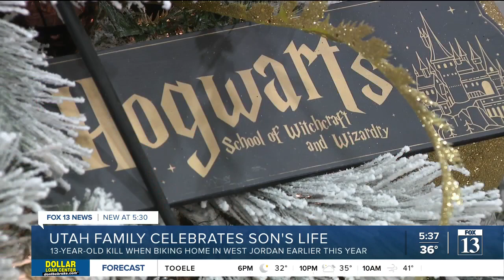Boy killed by drunk driver honored at Festival of Trees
As a community continues to grieve a 13-year-old killed while riding his bike in West Jordan, the teen's family say they want to celebrate their son’s life and use his light to bring joy.